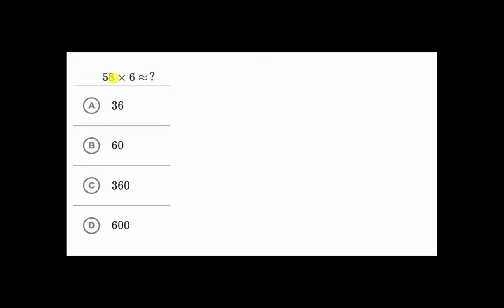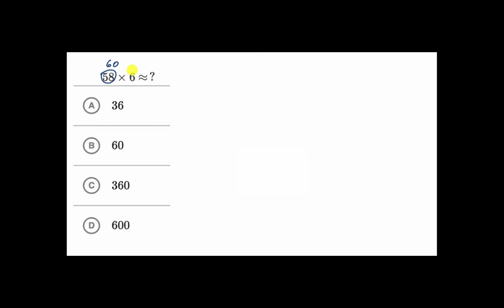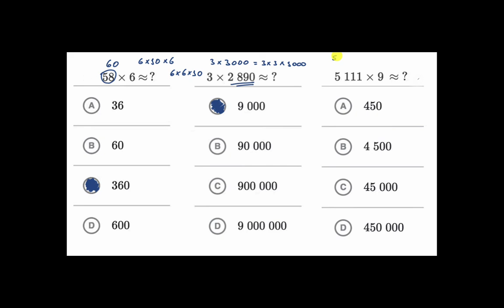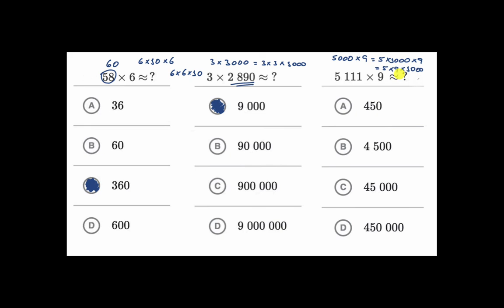Estimativa de um produto - Khan Academy em português (4.º ano)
Vídeo original: Estimating with multiplication